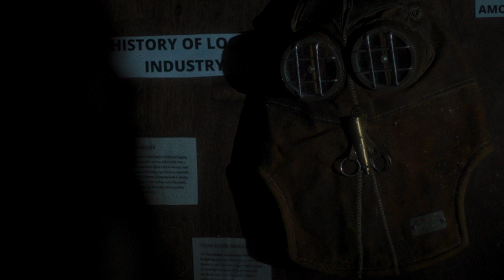In a Violent Nature takes a unique and killer approach on the slasher genre - Movie Review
Movie Emporium takes a look at director Chris Nash's interesting take on the slasher genre by falling the killer.   In a Violent Nature stars: Ry Barrett, Andrea Pavlovic, Cameron Love, Reece Presley, Liam Leone and Charlotte Creaghan.

0:00 Intro
0:15 About In A Violent Nature
01:10 Before watching In the Violent Nature
02:46 Review
07:27 Outro

Music orchestrated by Dan Jensen, you can find his content and find him on twitter @danjensenmovies